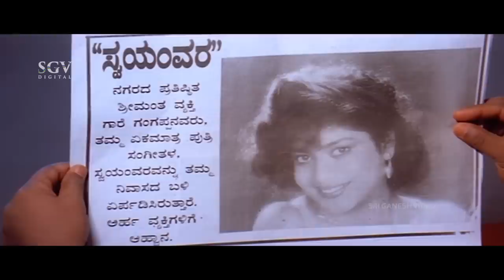ಮಗಳನ್ನ ಮದುವೆಯಾಗಲು ಜಗ್ಗೇಶ್-ಗೆ ಕಂಡೀಶನ್ ಹಾಕಿದ ದೊಡ್ಡಣ್ಣ - Bal nan maga kannada movie part-4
Kannada Movie: Bal Nan Maga
Actors: Jaggesh, Mohana, B V Radha, Umashree, Vanishree, Doddanna, Ravikiran, K V Nagesh Kumar, Umesh, Sihi Kahi Chandru, M S Karanth, Shani Mahadevappa, Agro Chikkanna, Mandeep Roy, Budal Krishnamurthy, Sriranga, M D Kaushik, Kingkong Kulla, Jayaram, Pramod, Rammurthy, Shanthamma, Sandhya, Baby Sindhu
Director: C H Balaji Singh (Babu)
Producer: K V Nagesh Kumar, H Rammurthy, S R Rammurthy Sait, D Ashok Kumar